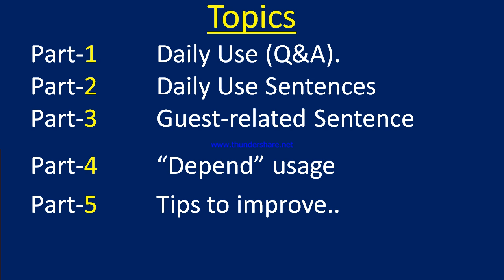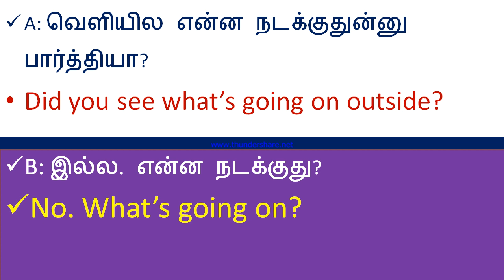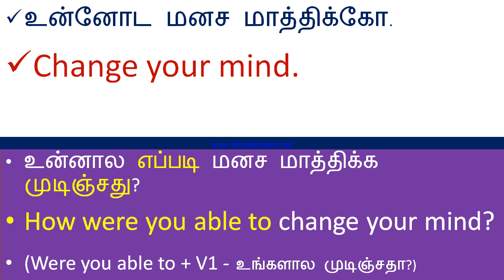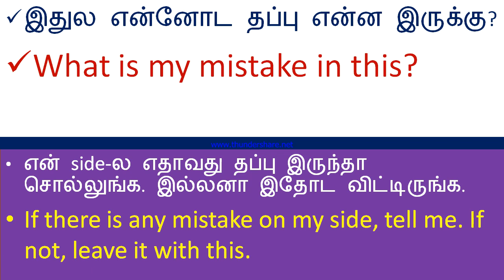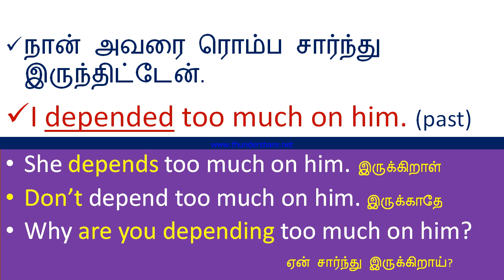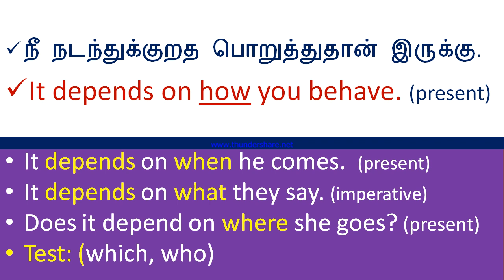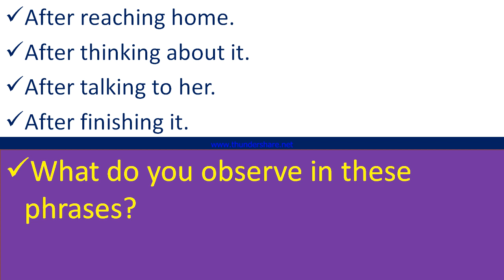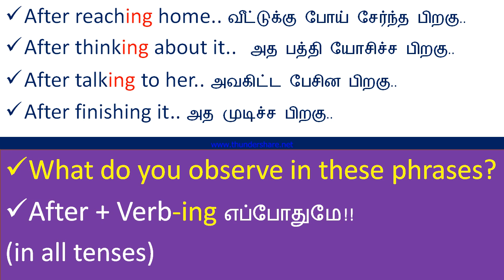Day#15 English Course | Spoken English in Tamil | Daily use Sentences | Spoken English through Tamil